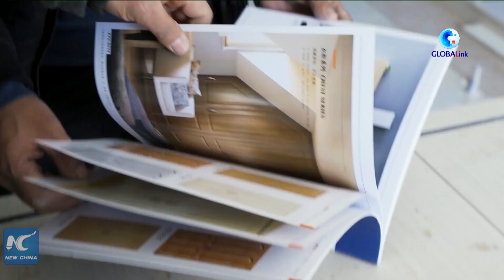GLOBALink | Xinjiang, My home: Interior designer's passion for designing homes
Kurban Rozi, an interior designer, is passionate about designing homes for people in Qiemo County, China's Xinjiang.